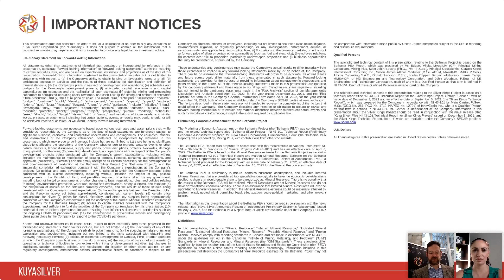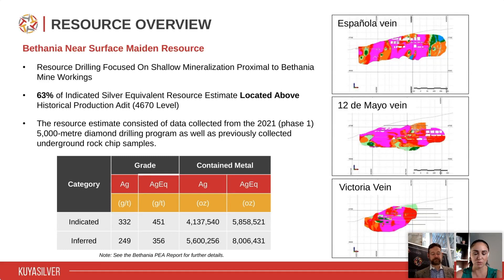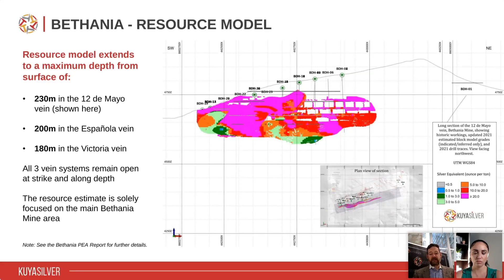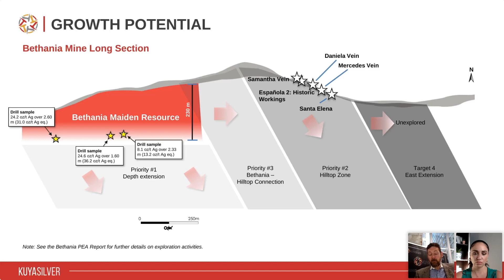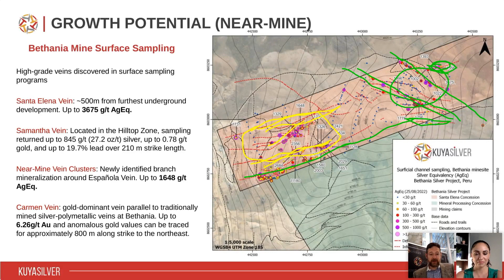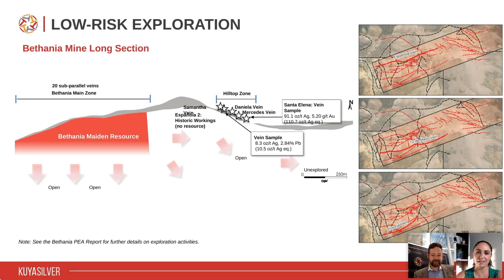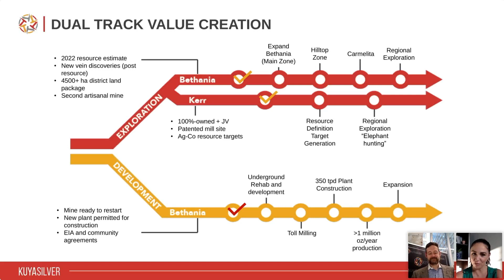Kuya Silver (CSE: KUYA) | Bethania Mine Update (September 2, 2022)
President & CEO David Stein joins us to share an update on Bethania Mine, near surface mineralization and potential at depth.